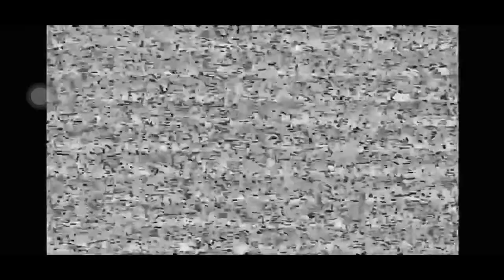正体不明の生物が写りこんでいた件【アイクラ】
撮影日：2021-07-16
■アイクラ